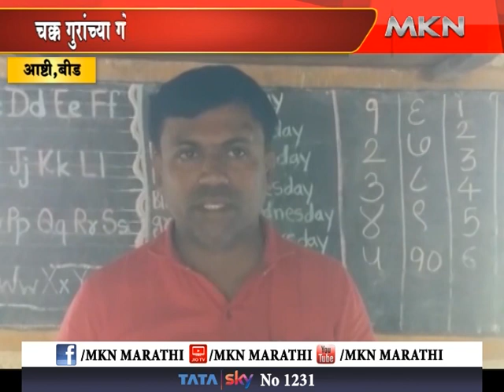बीड जिल्ह्याच्या आष्टी तालुक्यातील भयानक वास्तव चक्क गुरांच्या गोठयात भरते जिल्हा परिषदेची शाळा